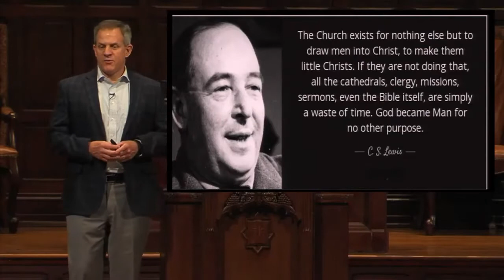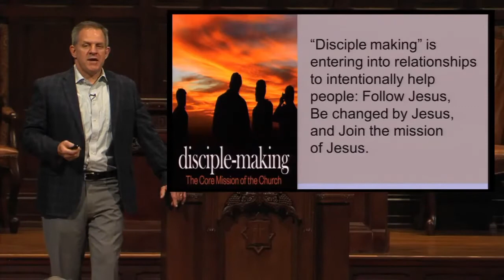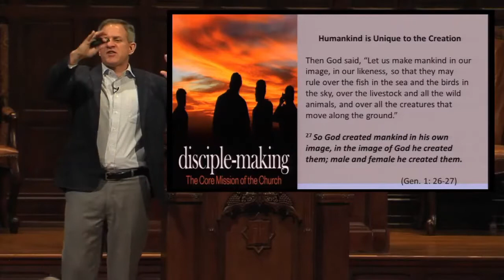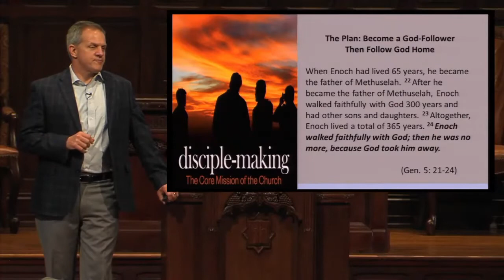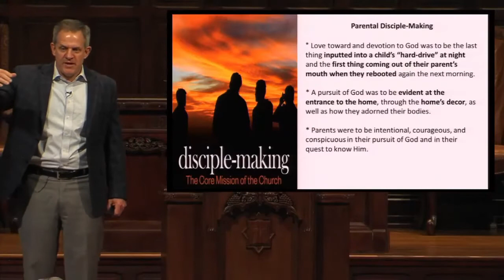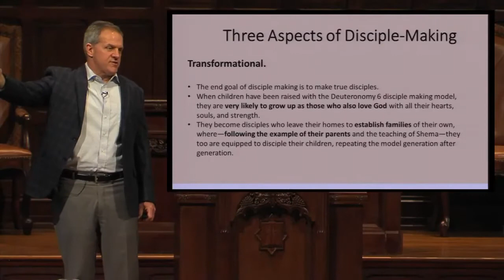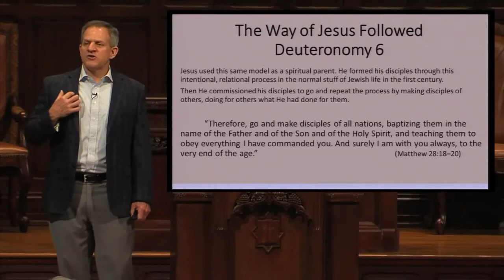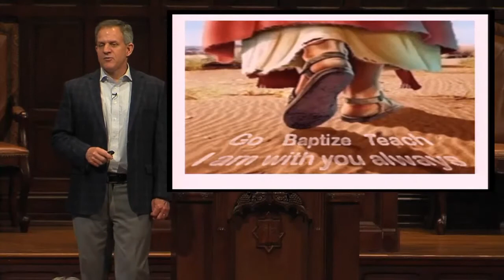Church of Christ in Green Hills - sermon (5/2/21) - Scott Sager - Disciplemaking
live stream of sermon